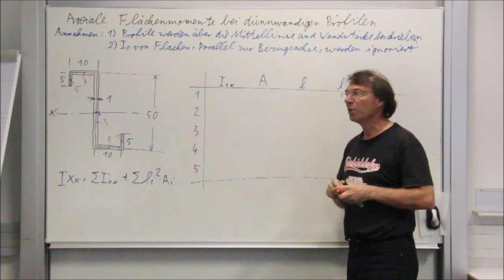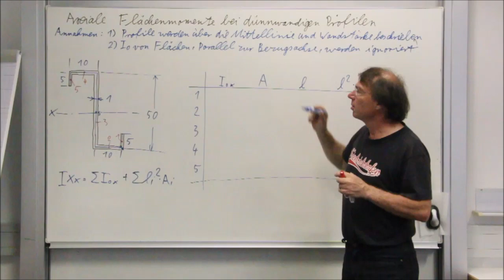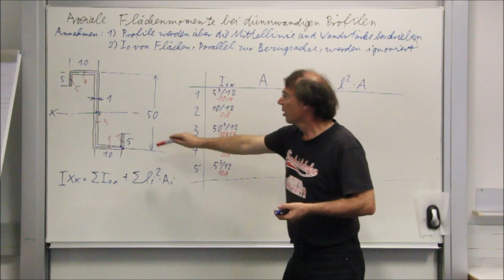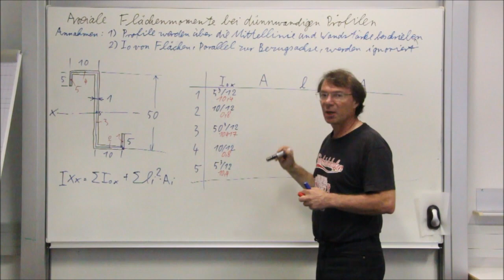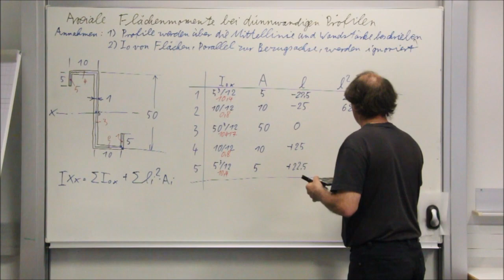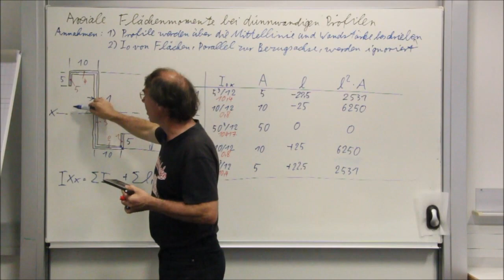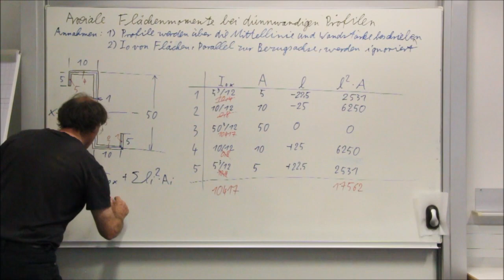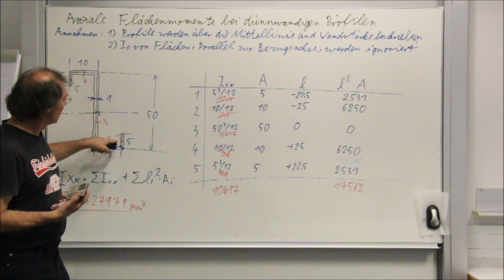V50 Axiale Flächenmomente vereinfacht 2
axiale Flächenmomente 2. Ordnung - Rechenbeispiel